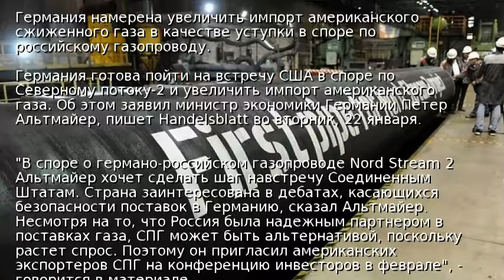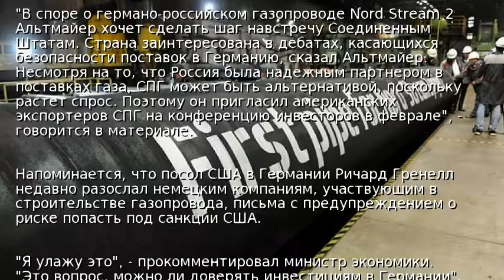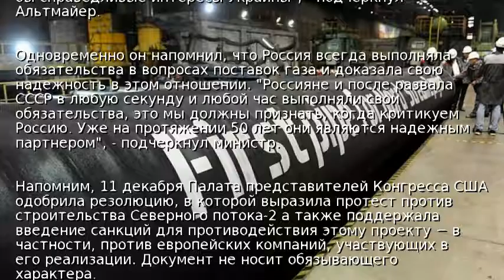Берлин пойдет навстречу США по Северному потоку-2